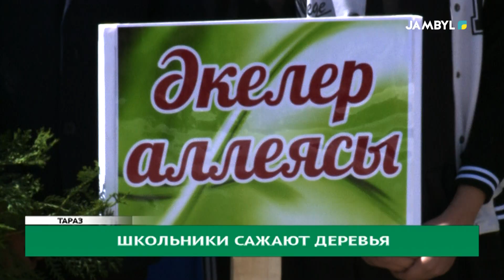Школьники сажают деревья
Школьники сажают деревья. Так называется, эта республиканская акция, в которой совместно участвуют ученики школ и их родители. Не остались равнодушными и школьники Тараза. По словам организаторов, такое мероприятие учит подрастающее поколению труду.